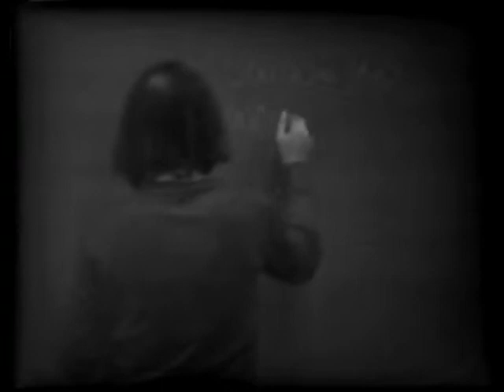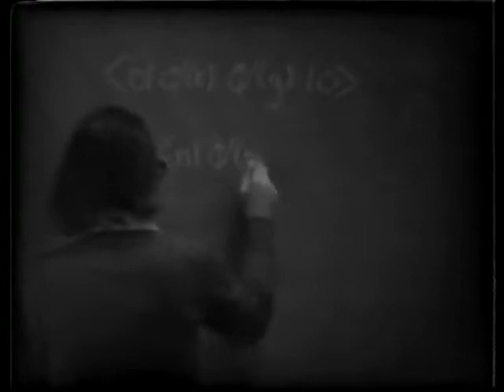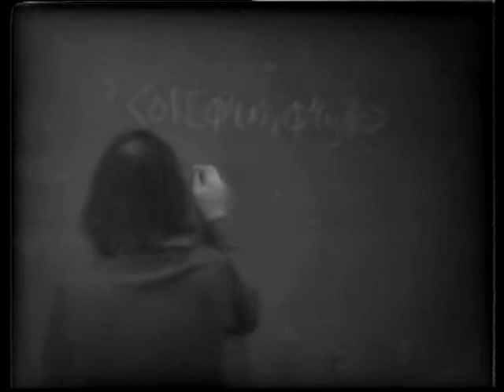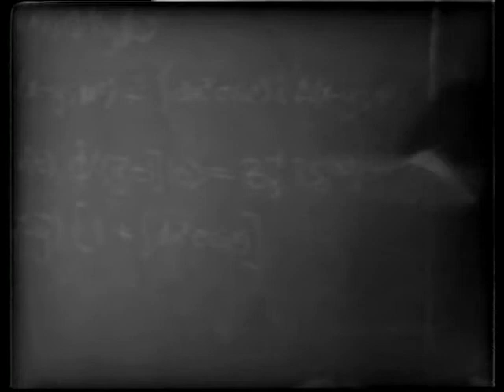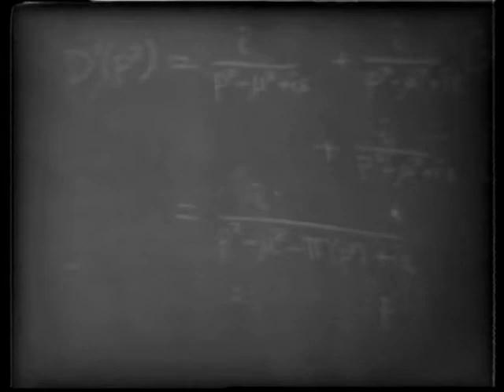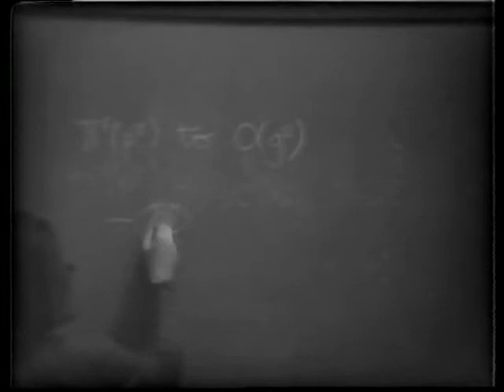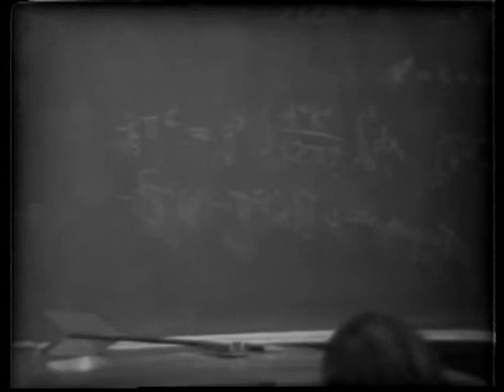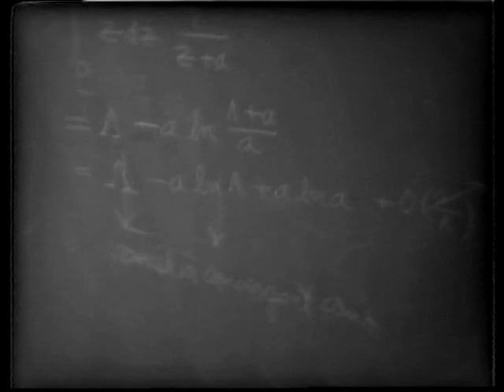Sidney Coleman lecture 15